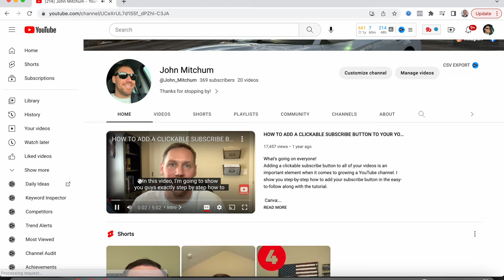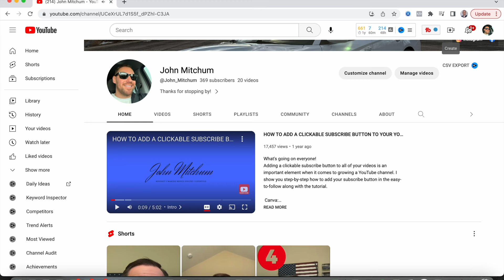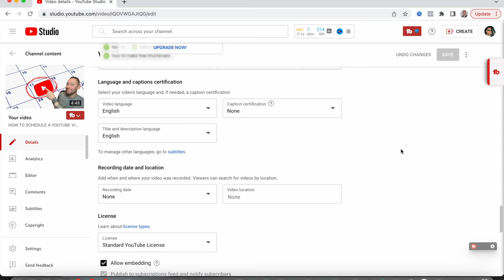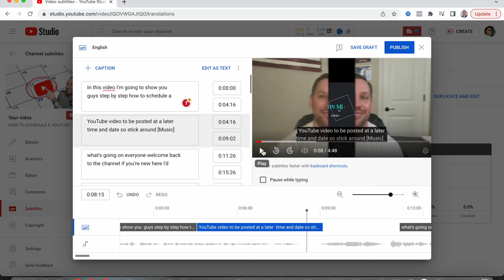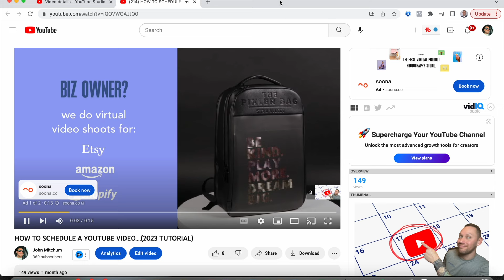HOW TO ADD SUBTITLES TO ALL YOUR YOUTUBE VIDEOS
📝💬 Dive into this essential tutorial on making your content inclusive and reaching a global audience. From easy steps to tools and tips, I'll guide you through the process seamlessly. 🌐✨ Don't miss out on boosting your video's impact—hit play now and let's make your content universally awesome!

👇AMAZON PRODUCTS I RECOMMEND and I’M CURRENTLY USING👇

➡︎ Docking Hub
➡︎ Amaran 60d studio lighting
➡︎ Lighting Tripod
➡︎ USB Podcast Mic